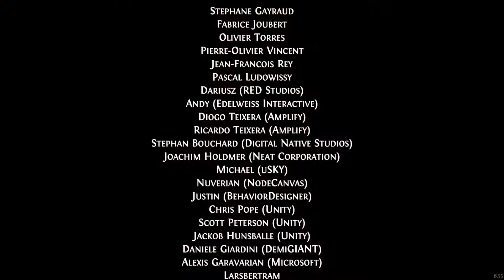Ghost of a Tale Review - Critical Bytes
A double-edged tale.

External Sources:
The Sega Scream
Music: Sonic & All Stars Racing Transformed - Vamos A Carnival

Unfortunately, I had to rush this video a little.